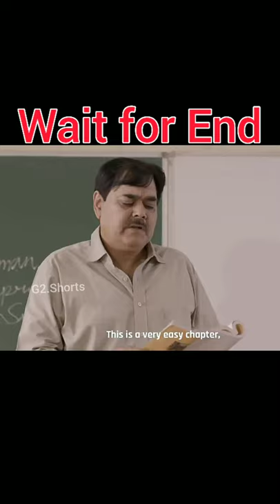question used to Condam Memes//